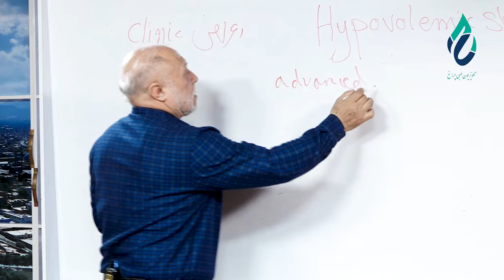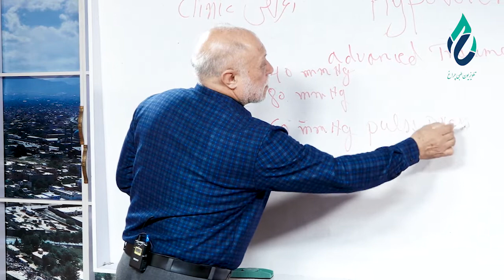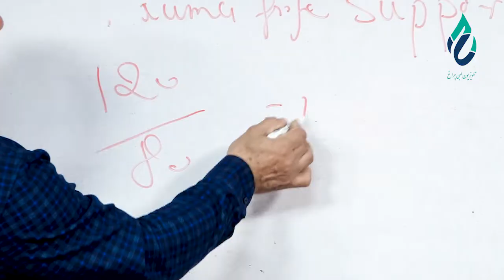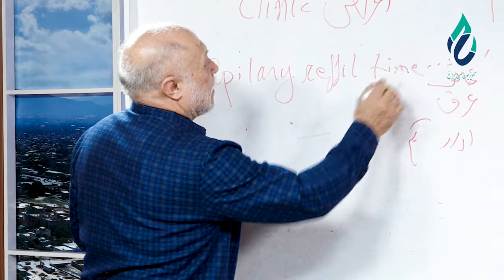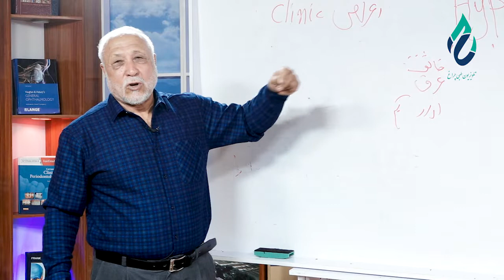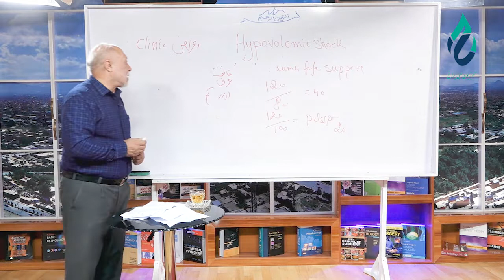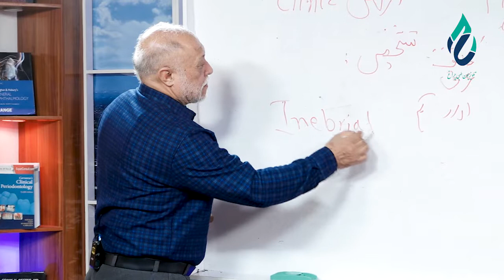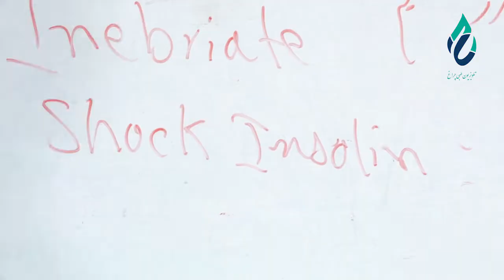Shock- lecture 2 -Part 3/4 ----- 4/3 برنامه آموزشی شاک درس دوم قسمت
ارایه کننده: پوهاند دوکتور چراغعلی چراغ

اگر سوال انتقاد ویا پیشنهاد دارید میتوانید در کمنت بنویسید و یا به شماره واتس آپ ما مسج کنید